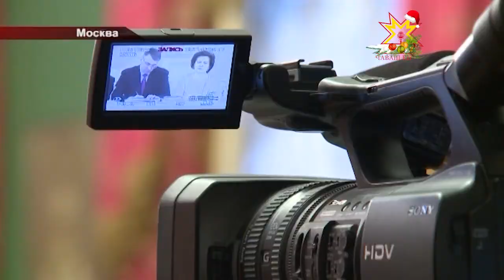На расширенном заседании Государственного совета в Москве обсудили будущее культуры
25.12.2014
Какие проекты были реализованы в год культуры и что необходимо сделать ещё для поддержки отрасли. Об этом шла речь на расширенном заседании Государственного совета в Москве. В нём приняли участие известные режиссёры, музыканты, художники и главы регионов. Будущее культуры в таком формате не обсуждали никогда. Члены совета отмечают, что отношение к работникам этой сферы изменилось кардинально.